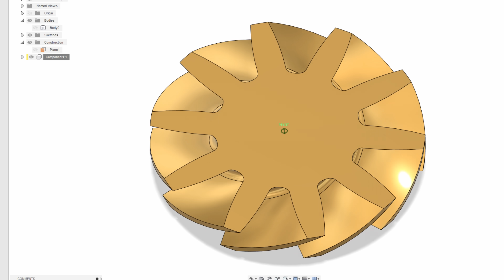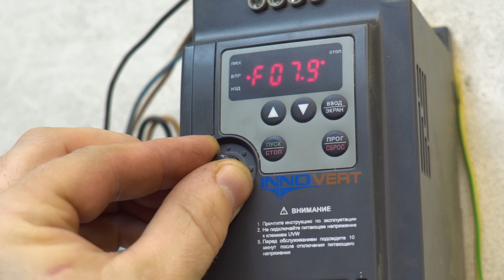Крыльчатку из бронзы сделал на токарном станке.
Давно мечтал сделать импеллер на токарном станке. Отлично получилось. В этом мне помогла концевая фреза и твердосплавные сверла Эта крыльчатка для нового проекта.)